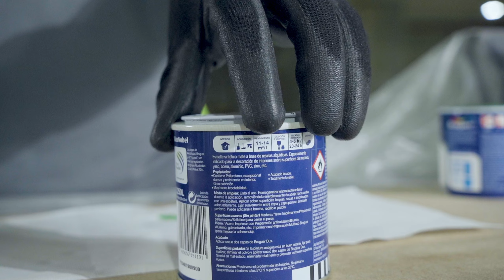Greencut PIN660C | La pistola de pintura eléctrica más potente y económica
¿Buscas un aliado para rejuvenecer la pintura de tu casa? La pistola de pintura PIN660C eléctrica enchufable es el producto ideal para conseguir un resultado eficaz y en menos tiempo que pintando con brocha.